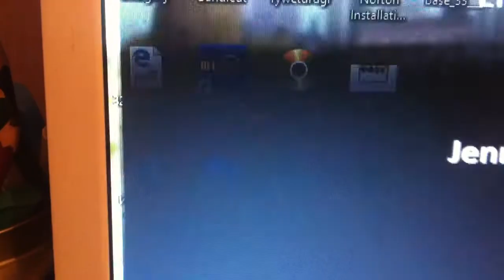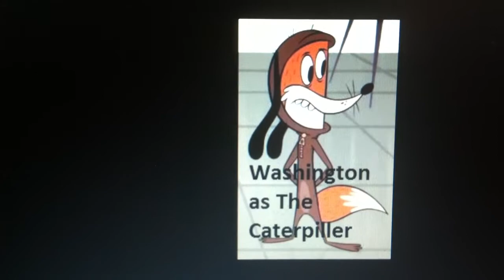Jennifer Shope in Wonderland cast video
Cast Change:
Taffy will now be playing White Rabbit

  Other casts:
⁃ Rose - Pretty Princess Viki (Naughty Naughty Pets)
⁃ Iris - Oona (Puffin Rock) (share whit Hart JuniorTHXTM )
⁃ Daisy - Teal (The Adventures of Abney and Teal) (aslo share whit Hart JuniorTHXTM)
- Pansies - The Crystal Gems (Steven Universe)
⁃ Tulip - Sandy Cheeks (SpongeBob Squarepants)
⁃ Larkspurs - Skip and Hop (Zack and Quack)
⁃ Violet - Mammoth Mutt (Krypto the Superdog)
⁃ Daisies - Oopsie and Stella (Q Pootle 5)  (aslo share whit Hart JuniorTHXTM)
⁃ Lilac - Poppy Cat  (aslo share whit Hart JuniorTHXTM)
⁃ (unknown flower) - De Li (Waybuloo)
⁃ Other Flowers - Various female creatures
 ⁃ Caterpillar (Butterfly) - Washington the Fox without costume (ZipZip)
⁃ Bird in Tree - Mrs. Billyngsely (3rd&Brid)
⁃ Card Painters - Chite Tour and Titata (Jewelpet)
⁃ Marching Cards - Various male pets
⁃ Tulgey Wood Creatures - themselfs